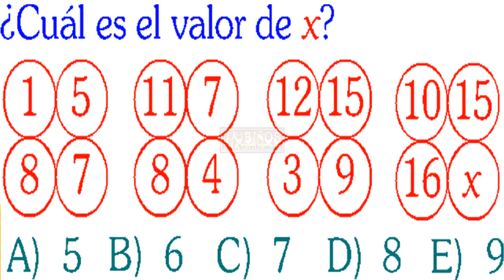examen admisión UNI 2020 solucionario universidad ingeniería - distribuciones numéricas-psicotécnico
soluciones de la prueba UNI aptitud académica